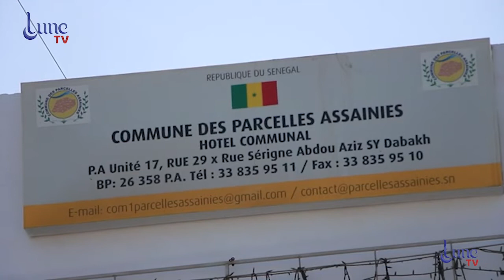Aide alimentaire: le Maire des parcelles assainies présente son comité